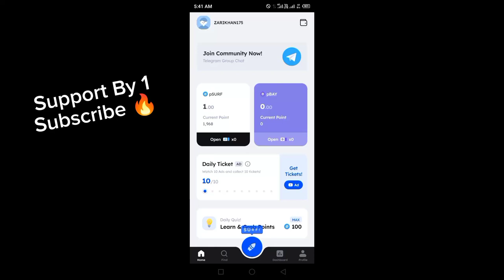Marina Protocol Answers Today 28 May 2024 | Quiz Answers Today in 1 minute